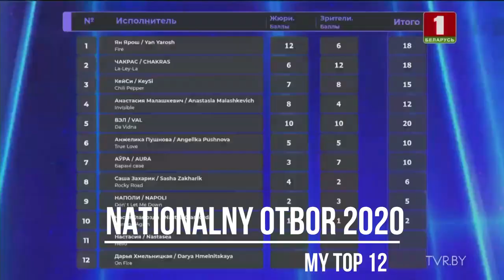Nationalny Otbor 2020 - Belarus ESC 2020 Selection - My Top 12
If Belarus want to get a really good result at Eurovision, they need to start putting some effort into their selection. I think my top 5 were all fairly good and my number 1 is one of my biggest robberies this year.

VAL most likely wouldn't have qualified, it was a very strong semi. But they seem like really nice people so I hope they are internally selected with a better song.

All Songs:
NAPOLI - Don't Let Me Down
Sasha Zakharik - Rocky Road
Anastasiya Malashkevich - Invisible
CHAKRAS - La-Ley-La
Nastya Glamozda - Burning Again
Nastasea - Hello
Yan Yarosh - Fire
Angelika Pushnova - True Love
Darya Khmelnitskaya - On Fire
AURA - Barani Svajo
KeySi - Chili Pepper
VAL - Da Vidna